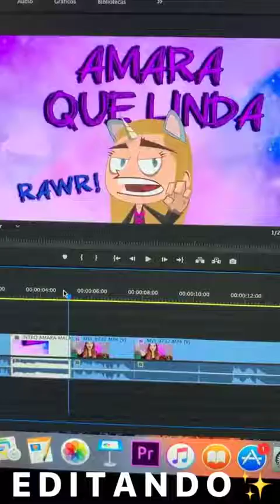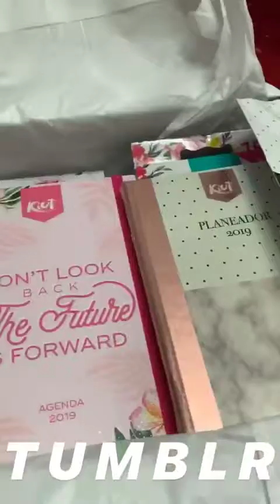AMARA QUE LINDA @AMARA.AA INSTAGRAM STORIES COMPILATION 02 DE DICIEMBRE DEL 2018